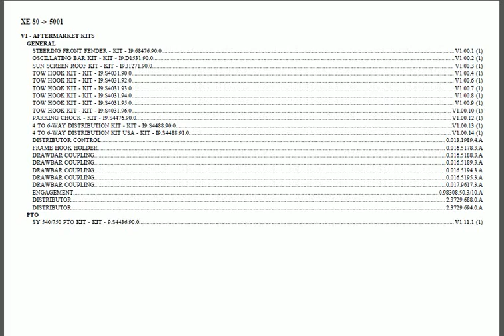Hurlimann XE 80 parts catalog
Hurlimann XE-80 spare parts catalogue for sale in PDF format